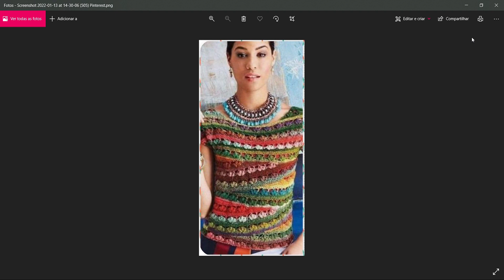BLUSA MADAME EM CROCHÊ LISTA DOS MATERIAIS